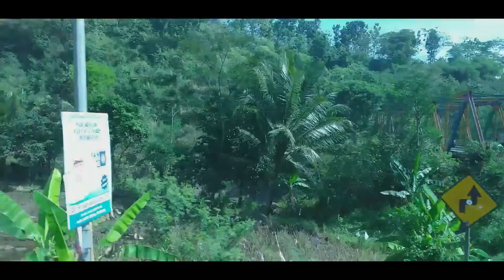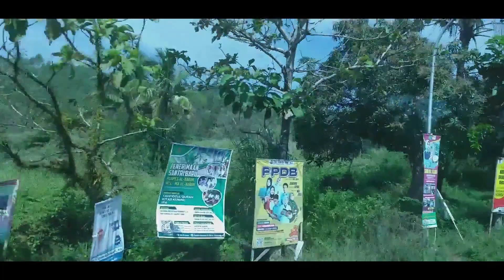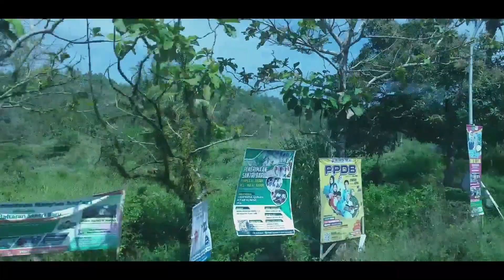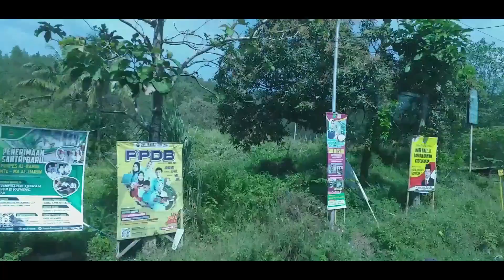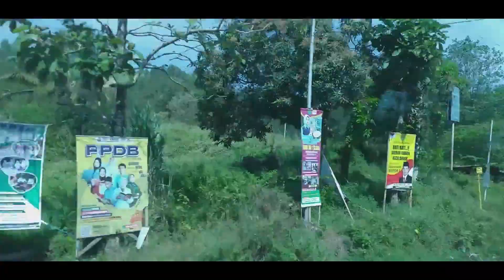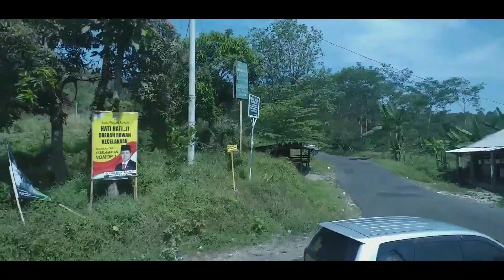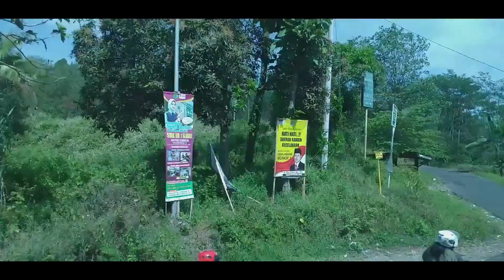NGAJI BARENG GUS BAHA 2023 II ADAB BERBICARA YANG BAIK DAN BENAR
@bahauddingusechannel8905 - ngaji bersama Gus Baha - Adab Bicara yang baik dan benar